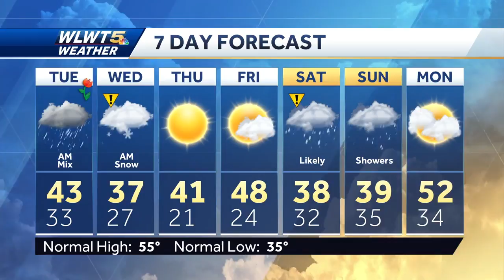Accumulating Snow On The Way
A late season winter storm will bring us a little bit of everything to start Spring.